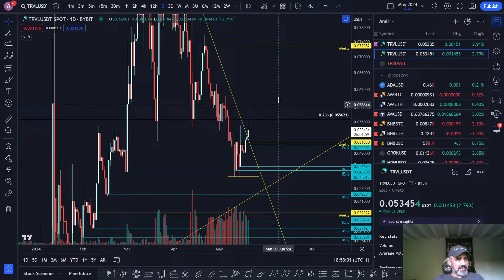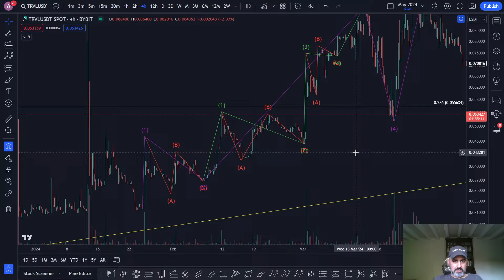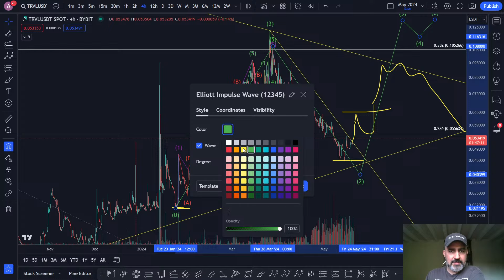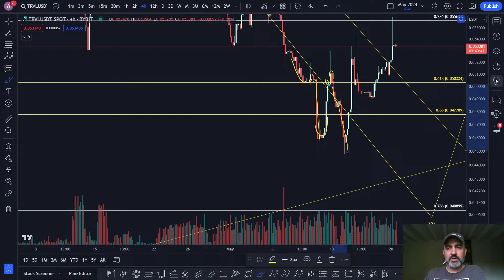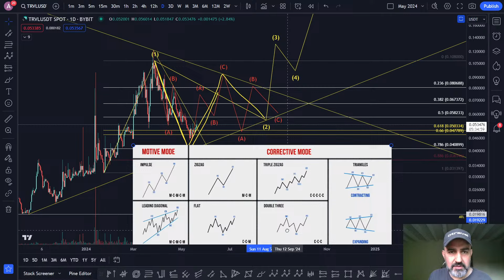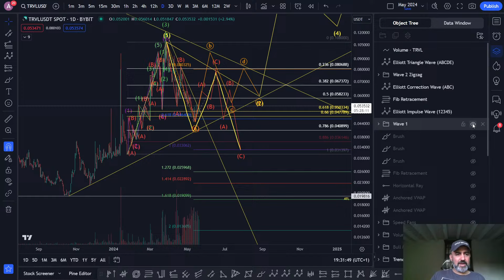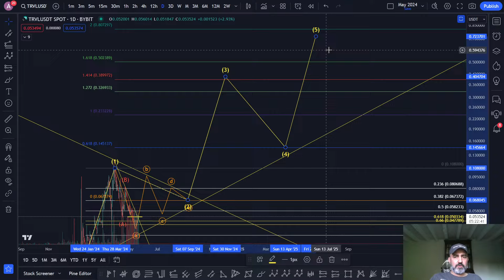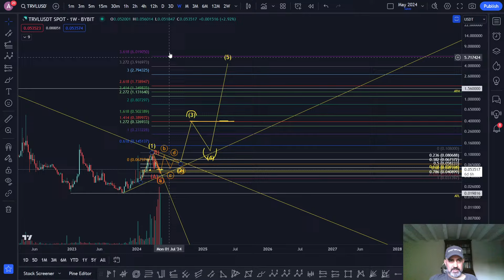$TRVL updated Elliott Wave count and corrective ideas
I look at the current $TRVL Elliott Wave count and consider two variations of higher time frame corrective moves which could lead up to an explosive wave 3 to higher prices.